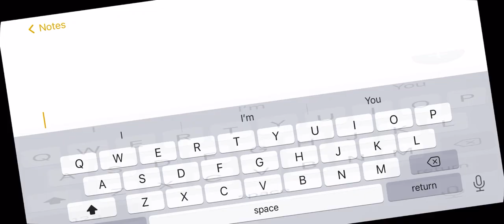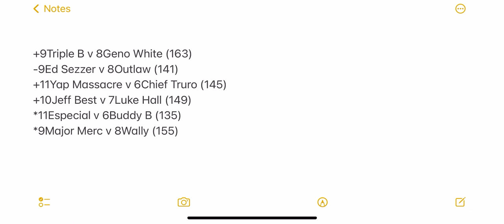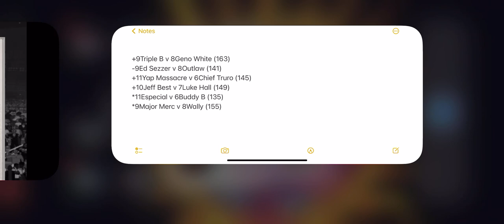Booking Revolution 2023 April Week 1 (1of2)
This is my booking revolution that I have been playing for several years. We pick up at the beginning of a 48 man single elimination tournament for the World Championship.

Geno White v Triple B
Ed Sezzer v Outlaw
Yap Massacre v Chief Truro
Jeff Best v Luke Hall
All Cobain v Mister Pete
Major Merc v Wally

-Geno White is a former world champion
-Chief Truro is the reigning Inter (Hardcore) Champion and his title is not defended
-All Cobain is making his tournament debut

Tournament Bracket:
1Powermonger v (Wally v Major Merc)
Matlock v (Driver v Whack Ax)

Midwinter v (Bradbury v Voodoo)
8Kavanaugh v (Bully v Blufly)

4Needles v (Geno White v Triple B)
Steve Electric v (Big Question v Hercules)

Crash v (Chief Truro v Yap Massacre)
5Whack Oz v (Enemigo v Ralph Best)

3Bob Ferry v (Outlaw v Ed Sezzer)
Chief Chavo v (Benson v Rob Fulsome)

Abe Spider v (Night Owl v Flick Thug)
6Cast v (Luke Hall v Jeff Best)

2Val Halla v (Ackrite v Outback)
Dan Fever v (Mister Pete v All Cobain)

Sebastian v (Buddy B v Especial)
7Bane v (Rio Grande Rusty v Sgt Acer)

I messed up the video and had to do a part two for the last 4 matches. I’ll try to do better!

Enjoy the first two matches of the tournament!